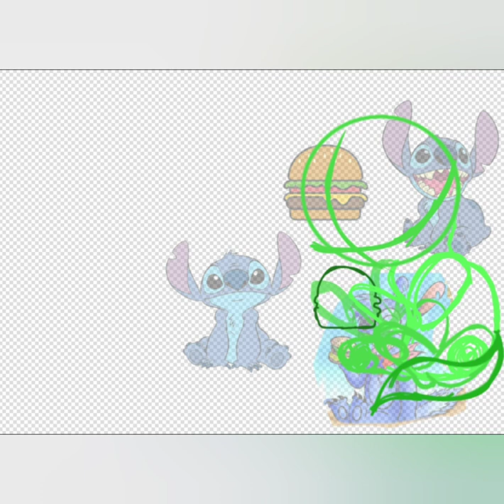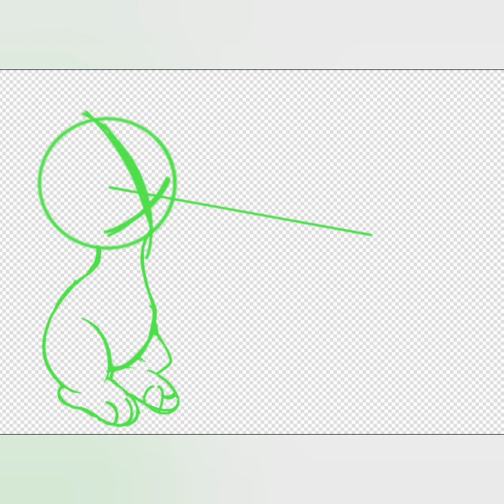Speed Painting Ohana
Thx Home Dogs For Watching My Vids! ✨

today or night~ whenever you're watching this I'll be drawing/Re-Drawing my online sister's drawing! The Ohana drawing 💙🌟

I wanted to do something really special to cheer them up plus I wanted to redraw one there drawings so I decided to there Stitch Drawing.
this took me a couple of days to complete but I do love it turned out uwu

On a side note- I do have however have a major update to share~
so um imma be going back to using Ibis Paint X & Video Guru to be making videos again because my pc~ that I had for abt 5 mouths got stolen... yea- along with everything that was in my bag... (･ัω･ั)

*Inhales*
so basically there was this lady at the gas station~ she was trying to do something, not sure what but she was trying to call someone~ tho I did however hear that she was hungry so kinda felt bad & gave her my Chef Boyardee half canister thing~
Me & Dad went to the place we sleep at too check up on me mom & went back to the gas station to make the food. since all the seats were full I choosed the handicap spot to stand at~ I left my bag there for a minute just so I can make something to eat. I sat down at a chair where my bag was at since I noticed she left. couple seconds later I realized my bag wasn't wear I was sitting.
I went to c if my dad had the bag but he didn't~
before I knew it my bag was stolen along with my pc, medicine... Everything!
I felt like this was my punishment for being nice-

Tho! My brother Halo was really nice & I got me a tablet for me to draw on 💙
it cost abt 109 dollars but hey it was worth it~ so imma be using this as my drawing tablet to make drawings & videos until I get a new pc- again...

So from now all videos will be made by Ibis Paint X & Video Guru~

sorry for the random change in quality & the sudden shift to this style again but I have no choice but to-
I know it's been awhile since I uploaded anything but for the past couple weeks / months I've been going threw IRL issues~

but hopefully I'll try to upload something to make up for being gone off the radar-

well anyways I hope u home dogs enjoy the speed paint & I'll c u in the next one! peace! 💙🌴🐾🦀🐚